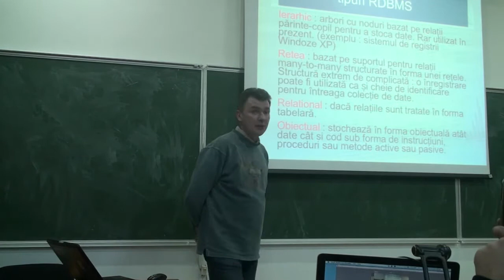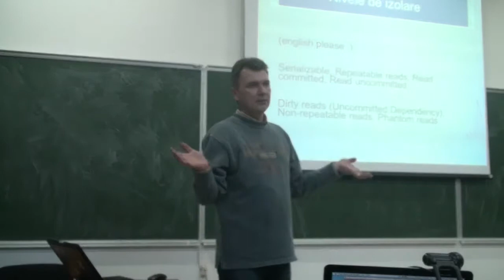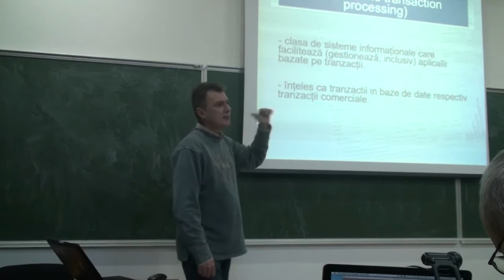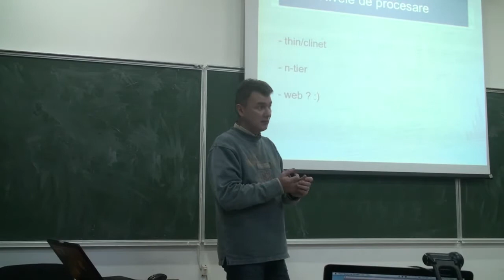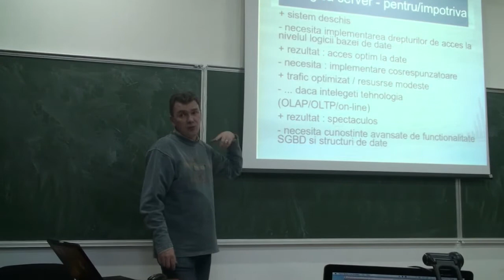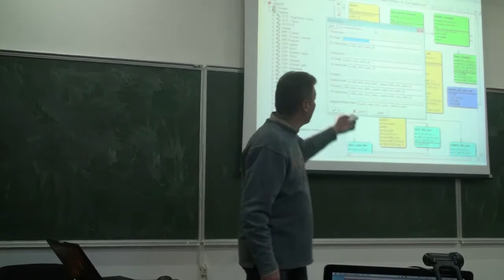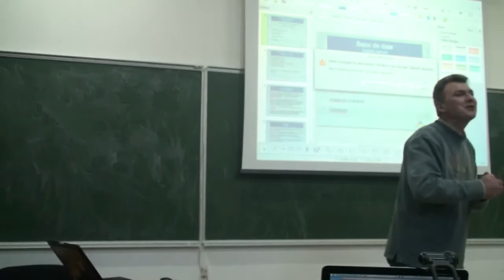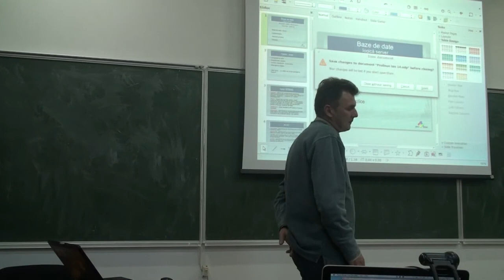Intilinirea RLUG Ianuarie 2014: Concepte baze de date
Prezentare susținută de Doru Ilași la întâlnirea RLUG din ianuarie 2014 cu titlul "Concepte teoretice în baze de date. Logică server"